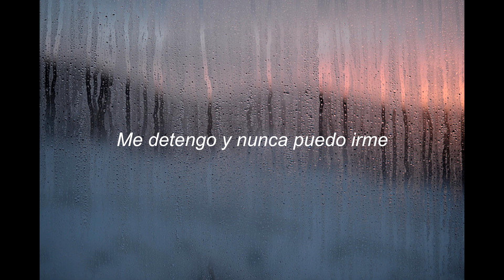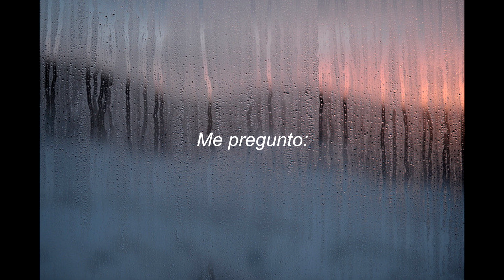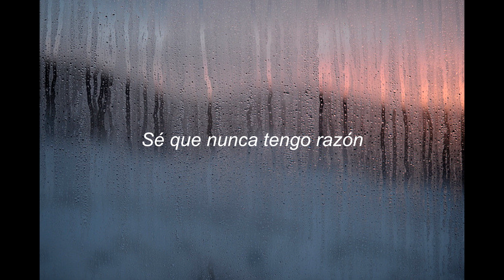vague003 - where do i go? (sub español)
~Lyrics~

Rain drops on my window where I, I used to go
I touch all the pieces, oh I, I used to know

Rushing through my head and I wish that I were dead
I say, "Where do I go again? Where do I go again?"
I can never find, I know I am never right

All of this weakness, oh it, it drives me mad
And all of the streets end when they, they do not begin
I lose so many times, I stop and I can never go-ohh
I pray that I might find a place, a place to call my home-ohh
Count back to zero and they'll, they'll never know
All those, all of the pieces that they'll, they'll never show

Oh, when it's rushing through my head, and I wish that I were dead